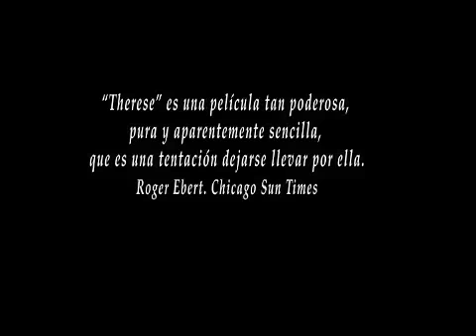THERESE - Trailer español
Título: Thérèse

Título Original: Thérèse

Género: Drama

Nacionalidad: Francia

Año: 1986

Director: Alain Cavalier

Guión: Camille de Casabianca, Alain Cavalier

Reparto: Catherine Mouchet, Hélène Alexandridis, Aurore Prieto, Clémence Massart-Weit

Sinopsis: Thèrese Martin entra al Convento de Lisieux con sus tres hermanas al final del siglo XIX. Ella es alegre, abierta e idealista. La realidad del convento, su obsesión por la perfección, la muerte de su padre y la falta de cuidados alteran su salud. Therese lucha a la vez contra el sufrimiento físico y la prueba de su fe. Muere de tuberculosis a los 24 años de edad, dejando un cuaderno donde cuenta su "pequeña vida", que es traducido en el mundo entero. Su tumba se convierte en un lugar de peregrinaje.

Veinticinco años después de su estreno en pantallas, Therese se estrenará por primera vez en cines en España, en un claro homenaje a esta cinta de Alain Cavalier. La película fue definida por la prensa francesa como una "simple obra maestra", "un film milagroso". En el Festival de Cannes de 1986 mereció un aplauso de 20 minutos con el público de pie, un premio especial del jurado y el consenso unánime de la crítica. Al año siguiente recibió seis premios Césars —el Oscar del cine francés—.

Fecha de Estreno: Viernes, 21 de Enero de 2011